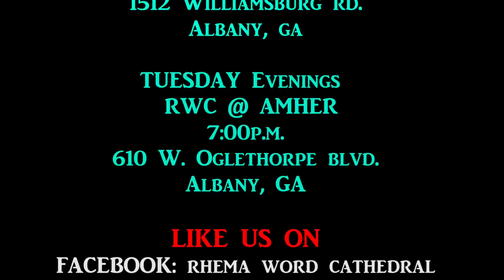Let your seed remain hidden inside of you!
Bishop Victor L. Powell, Presiding Bishop
Sunday Worship
Rhema Word Cathedral
1512 Williamsburg Rd.
Albany, GA